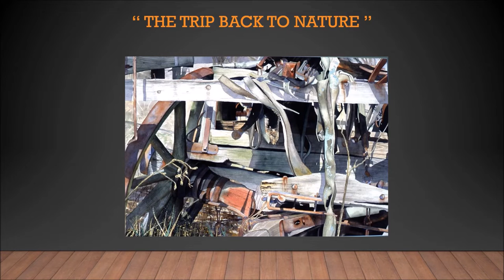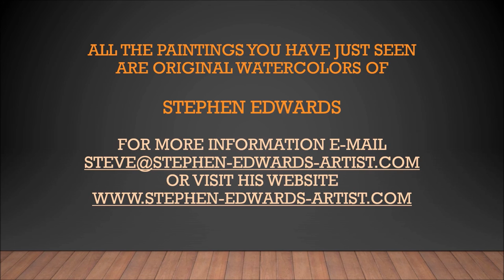The Paintings Of Stephen Edwards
A slideshow of recent works in watercolor